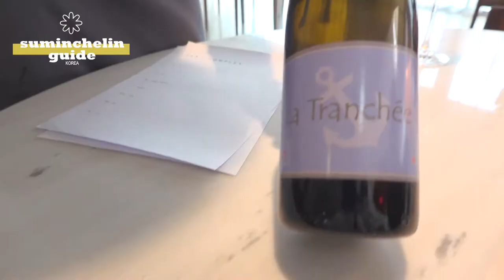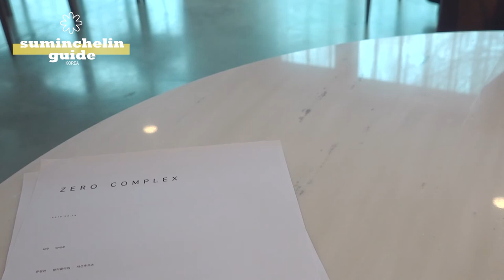미슐랭 1스타 "제로 컴플렉스" 기념일에 가기 정말 좋은 맛집!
수민슐랭 맛집 회현 "이충후 셰프의 제로 컴플렉스"

이번엔  유튜브 촬영 목적이 아니라 연인과 함께 방문했다가
찍어본 영상들이라 제 설명 없이 영상만 올렸습니다!

그 이름처럼 단점을 잡기 힘든 공간이었습니다
건강한 음식은 맛이없다는 편견을 깨고, 자연주의 스타일의 요리들을 깔끔하고 맛있게먹을 수 있는 레스토랑입니다!

같은 건물에 있는 cafe pikic과 전시회도 볼만해서 소개팅&데이트 장소로 최적화 되어 있는 곳이었습니다!!

또한 소믈리에 쿨레멍의 페어링은 정말 강추드립니다!

장단점

장점:  맛있는 자연주의 셰프의 요리&소믈리에 끌레멍의 페어링
           멋진 공간이 주는 아름다운 분위기

단점: 애매한 건물의 위치, 울리는 소리

제로컴플렉스 info

price: 70,000 KRW

서울 중구 퇴계로6가길 30

매일 12:00 - 22:30

And I also carefully make kor, eng sub

if you are planning on coming to S.Korea

watch my video, and go to suminchelin"s restaurants and enjoy your time in Korea!